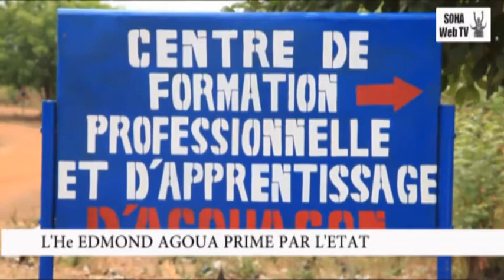L'HE EDMOND AGOUA PRIMÉ PAR L'ÉTAT BÉNINOIS